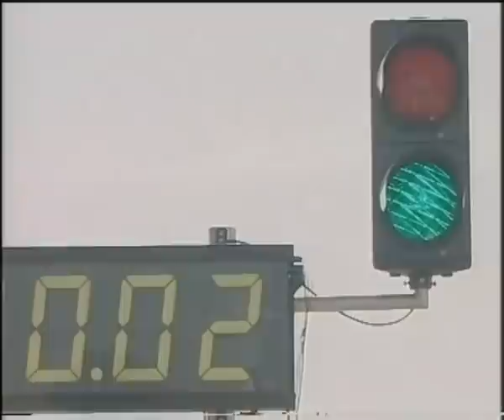Audi Motorsport 1997 (Part2)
Blick zurück nach vorn